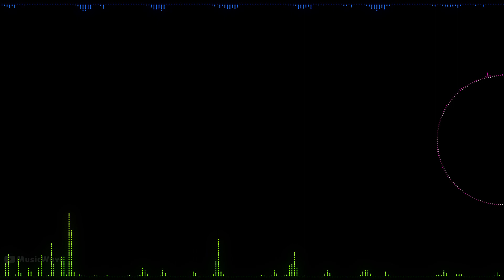MUSIC FROM Brandish 3 - Spirit of Balcan / Legend Of The Lone Wolves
Album: MUSIC FROM Brandish 3 Spirit of Balcan
Platform : PC-98